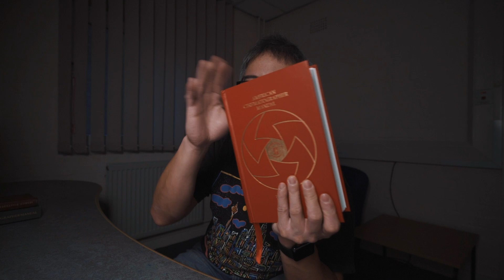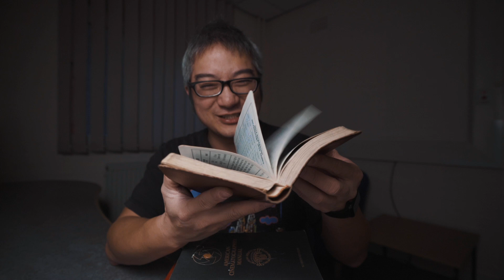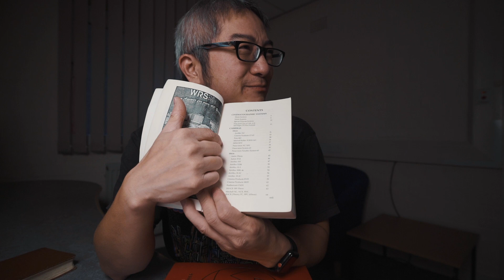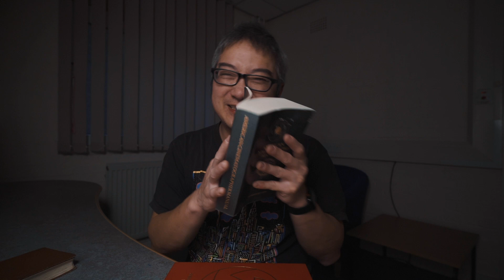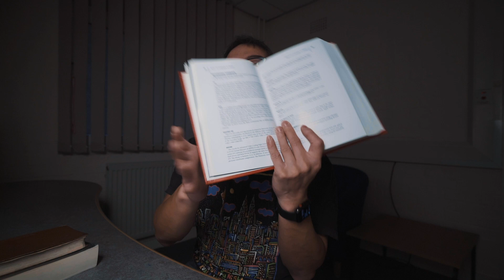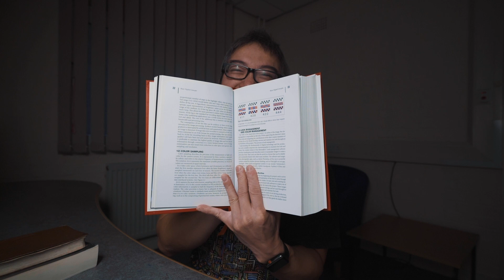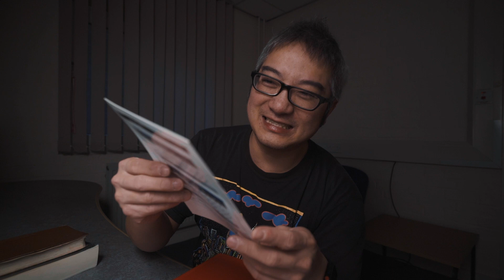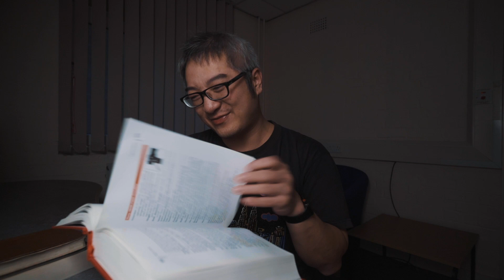【韦找谁858】 American Cinematographer Manual《美国电影摄影师手册》